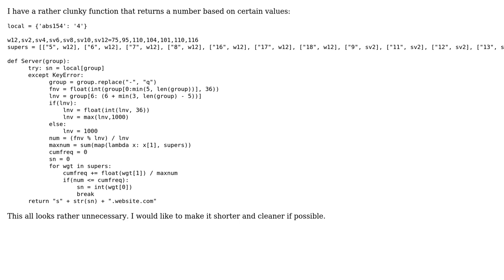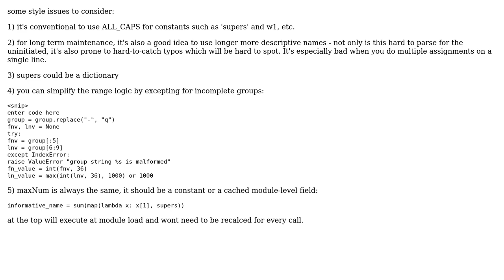Code Review: Cleaning and simplifying function that returns a number based on certain values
With thanks & praise to God, and with thanks to the many people who have made this project possible! | Content (except music & images) licensed under CC BY-SA | Music | Images & others | With thanks to user user2602977 user theodox user Janne Karila user Jamal and the Stack Exchange Network Trademarks are property of their respective owners. You are responsible for your own actions.